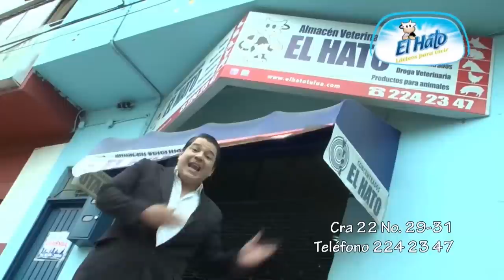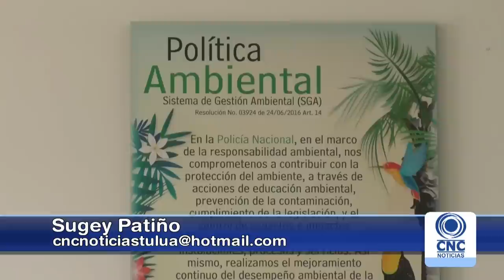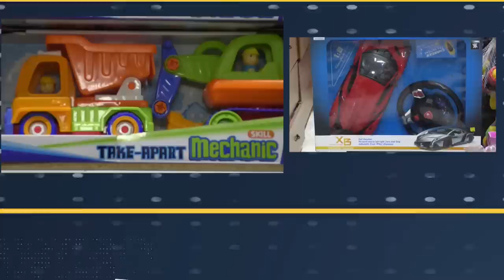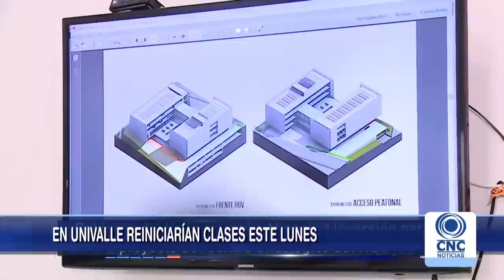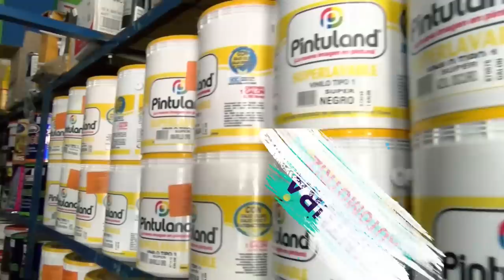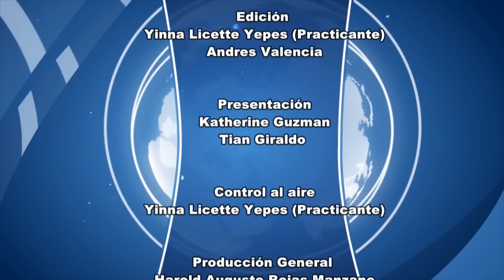CNC Noticias Tuluá Segunda emisión 8:00 p.m. febrero 01 de 2019